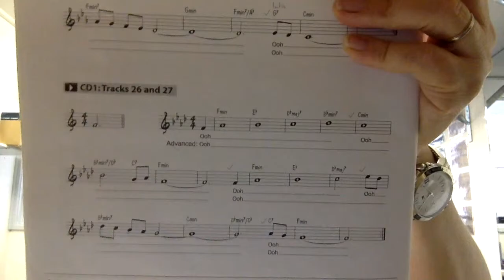Out Of The Blue in Fm melody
This video is about Out Of The Blue in Fm melody